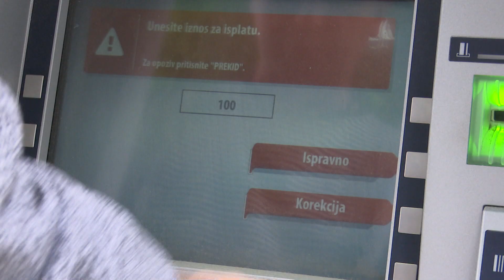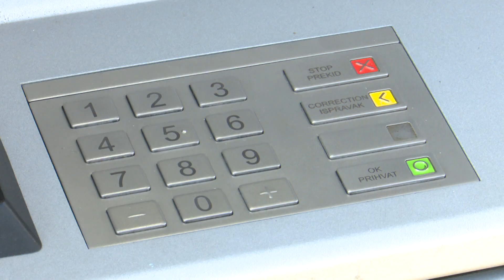SBTV - SB INFO - DOPUNSKO ZDRAVSTVENO OSIGURANJE ZA UMIROVLJENIKE - 14.11.2020.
SB INFO | SUB-NED| 20:00 i 22:00